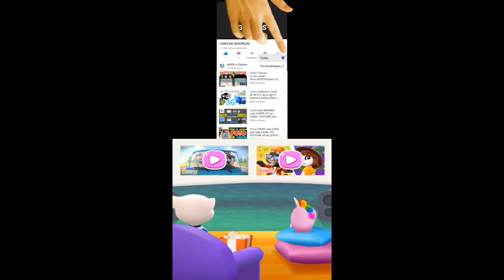Talking Tom Gold Run Christmas FORTUNE FESTIVAL event General Tom & Lucky Angela vs Roy Raccoon